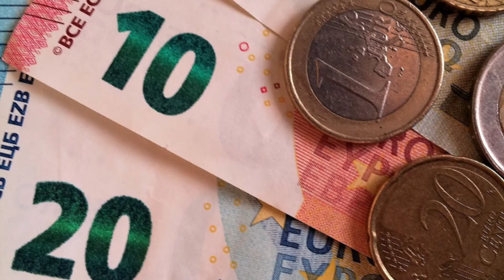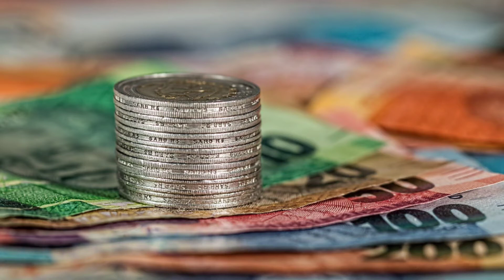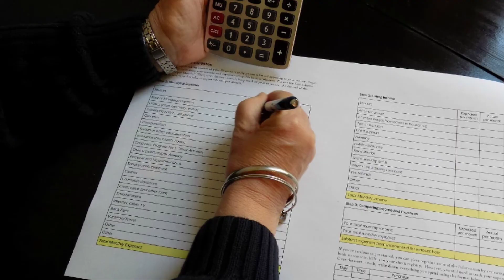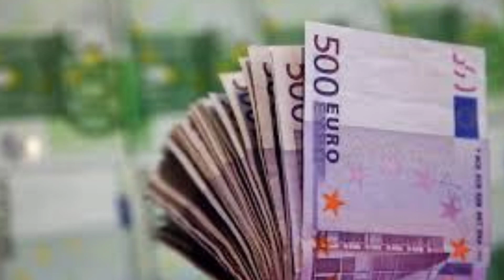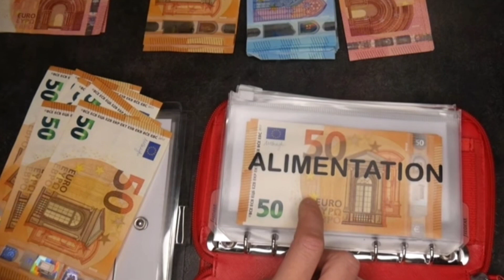TONTINE IMMOBILIÈRE : COMMENT ÉPARGNER DES CENTAINES (100....€) D'EUROS PAR MOIS. Budget mensuel.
TONTINE IMMOBILIÈRE : COMMENT ÉPARGNER DES CENTAINES D EUROS PAR MOIS Comment gérer son budget ? conseil et astuces pour reprendre le contrôle sur vos finances.
l un des meilleurs moyens de gérer son budget c'est de changer sa mentalité sur l argent.Organisez la gestion de votre budget.
- Mensualiser vos charges
-Mettez en place des virements automatiques
-Fonctionnez en enveloppe et retirez les sommes en espèces
-N achetez pas à crédit
- Arrêtez la technique de l autruche, vérifiez vos comptes de temps en temps.

Avec la Tontine immobilière nous allons relever ensemble le défis de l épargne et de l accomplissement.
Pour notre bien, et le bien de tous.
LUMIERE.

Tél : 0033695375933